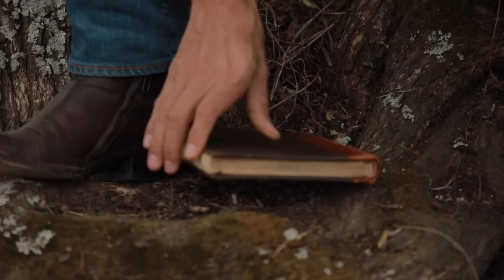Escarlata - Las Mejores Canciones (Video Lyric)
ESCARLATA - LAS MEJORES CANCIONES

Dirección: Jess Landaverde
Director de fotografía: Ivan García
Producción: Jeannette Nader
Asistente de dirección: Mariana Sosa
Dirección de arte: Jess Landaverde
Locación: Hacienda Sayavedra
Asistentes de producción: Iván Castellanos
Asistentes de Cámara: Rodrigo Gutierrez / Itzel Romero
Maquillaje y Peinado: Oscar Ramírez
Edición: Jess Landaverde
Corrección de Color: Iván García
Textos por Abdiel Enar

CAST: Alejandro Sirvent & Andrea Carreiro

¡Escucha y descarga LasMejoresCanciones en tu tienda digital favorita!

CRÉDITOS MUSICALES:

"Las Mejores Canciones"
(Dahiu Rosenblatt/Lulu Mena)

Producción/Arreglo: Enrique López Lezama
Voz: Lulu Mena / Dahiu Rosenblatt
Batería: Enrique Escalante
Guitarras Eléctricas/Mandolina: José Ignacio Portilla D.
Piano/Wurlitzer/B3: Carlos Sustaita
Bajo/Percusiones/Guitarras Acústicas: Enrique López Lezama
Coros: Dahiu Rosenblatt/Lulu Mena
Ingenieros de Grabación: Enrique López Lezama/José Ignacio Portilla D./Gerardo Morgado
Grabado en Honky Tonk / Bluegrasstudio
Edición: Enrique López Lezama
Mezcla: Enrique López Lezama / Diego Ortega
Masterizado por Reuben Cohen en Lurssen Mastering